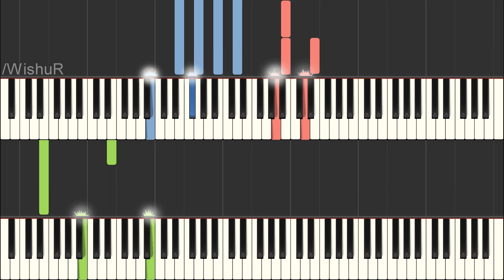Idealism - Controlla; Drake (Synthesia piano duet)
Original: Drake - Controlla
Pitch: -40 Cent
Rainy evening EP
Track - 02